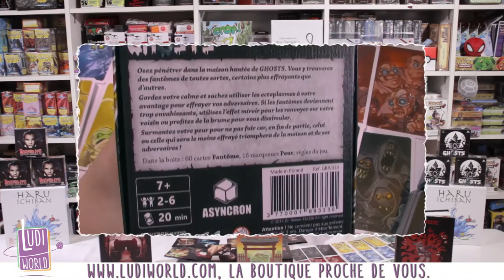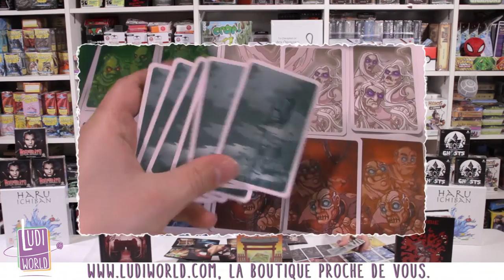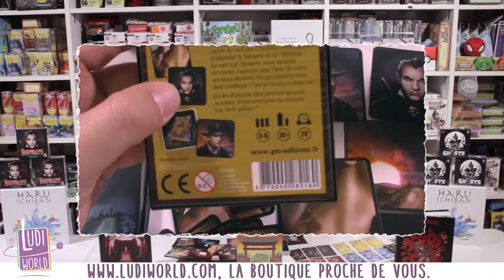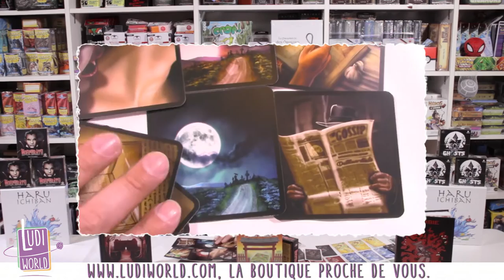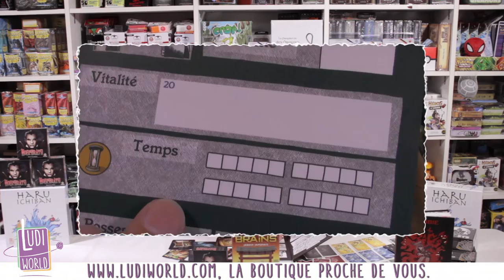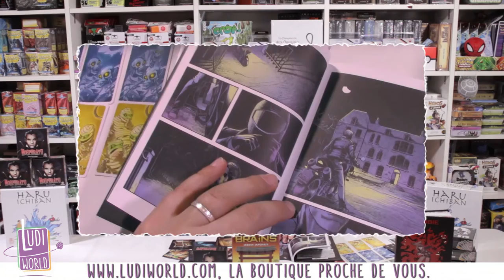[Arrivage] BD dont vous êtes le héros - Ghosts - Nosferatu - Brains - Haru Ichiban -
Au menu de cette vidéo :
BD dont vous êtes le héros
Ghosts
Nosferatu
Brains
Haru Ichiban

à Bientôt !
- Ludovic -